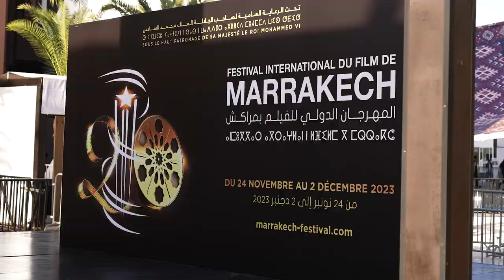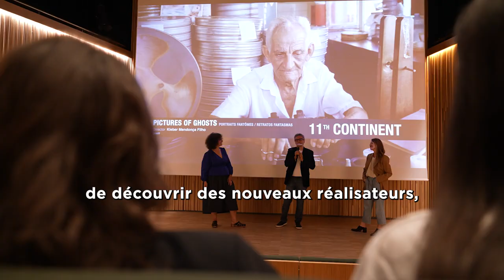Partenariat - ÉSEC x Festival international du film de Marrakech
Découvrez à travers cette vidéo le partenariat entre l'ÉSEC et le prestigieux Festival international du film de Marrakech, où des étudiants des campus de Paris et Lyon ont eu la chance de se rendre.

Entre projections de films, discussions avec des acteurs et émerveillements, nos étudiants sont absolument ravis de cette expérience qui leur aura appris beaucoup.